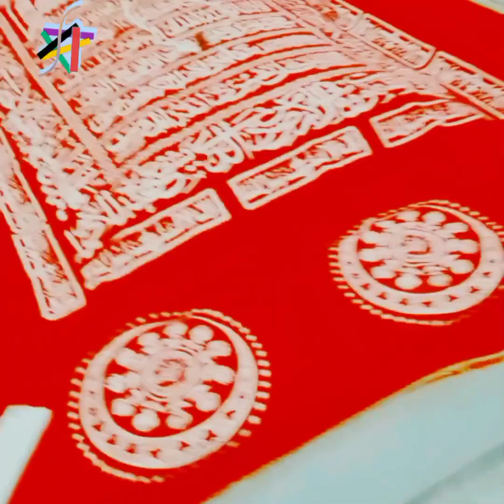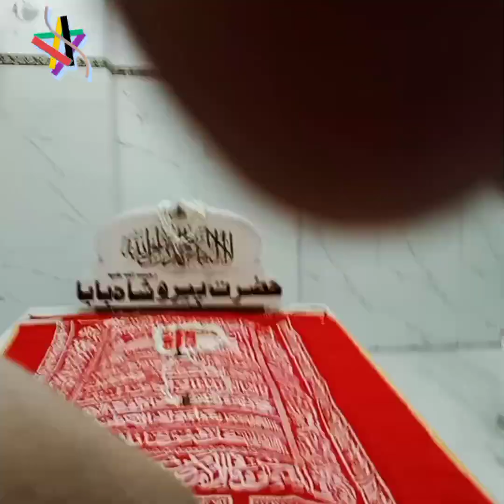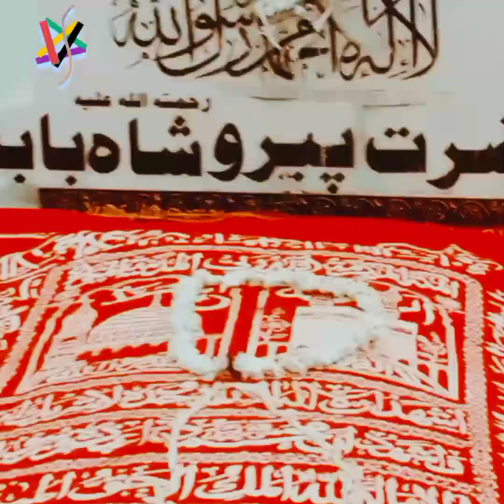Mazar Sharif video Islami Alam channel 2023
Mazar Sharif video Islami Alam channel 2023#Islami majak channel#Islami naat channel#Islami takrir channel#Islamic Qawwali channel#Islami channel#Islami Alam channel